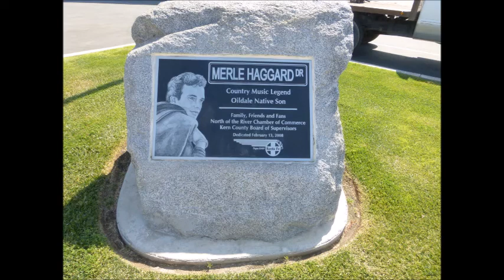Love Has A Mind Of It's Own~Merle Haggard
From The 1968 Album "The Legend Of Bonnie And Clyde" By Merle Haggard 4/6/1937 - 4/6/2016